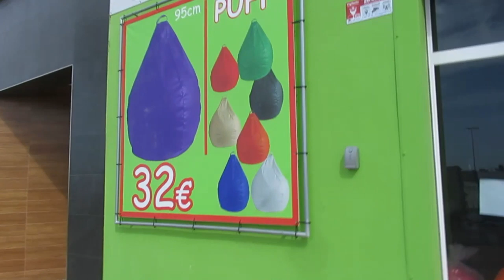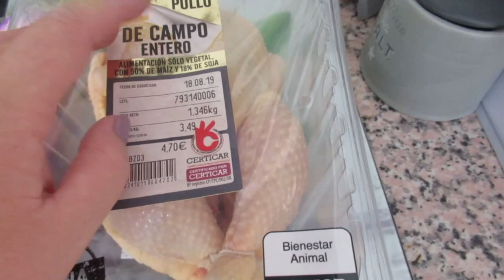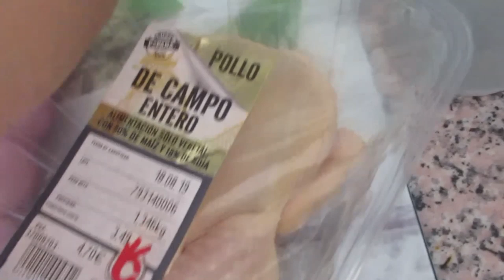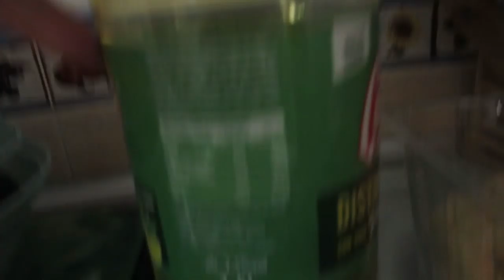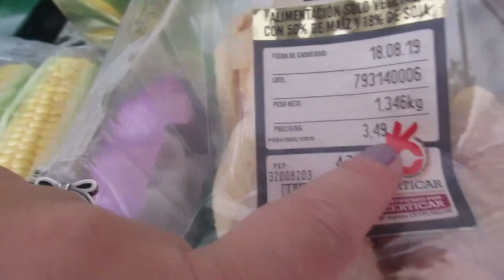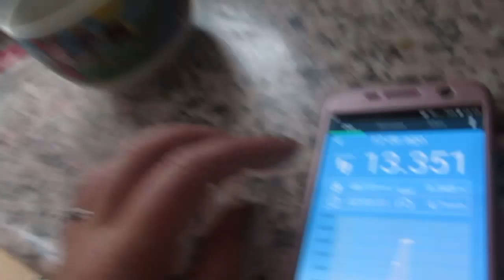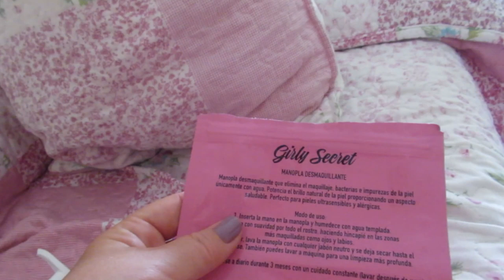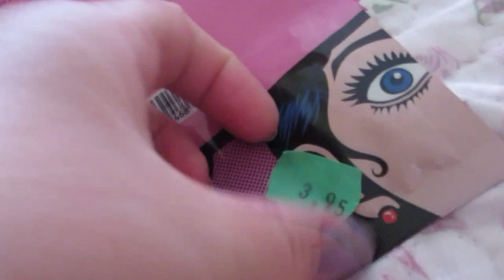Как лошадь . Вывожу из ступора. Сжигаю жиры. ИСПАНИЯ Влог